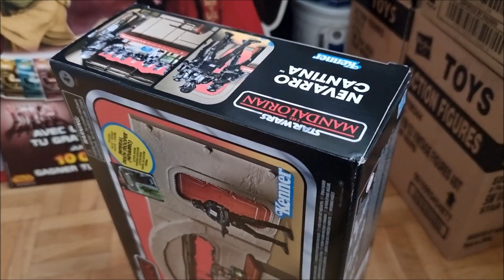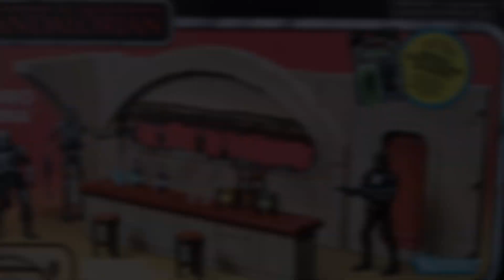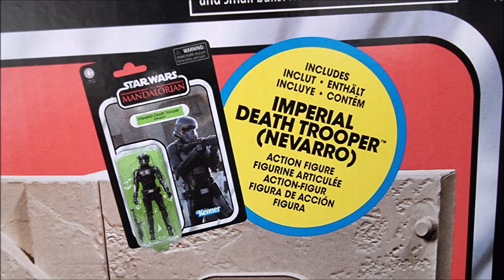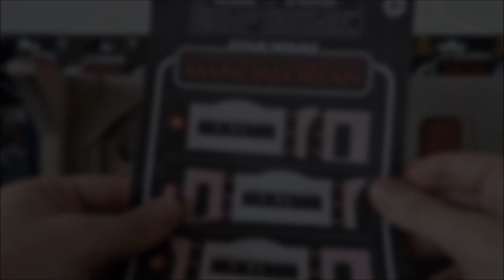Unboxing et review de la Cantina de Nevarro the Vintage collection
Amis collectionneurs, le playset nouveau est sorti et Hasbro dégaine ce coup-ci un lieu emblématique de the Mandalorian. Din Djarin et Grogu vont ainsi pouvoir prendre un verre dans ce haut lieu de Nevarro en compagnie de leurs amis et affronter les death trooper du Moff Gideon. Et comme à chaque fois, avec cette nouvelle review je vais essayer de répondre à la question : alors est-ce que ça vaut le coup ?
Réponse à la fin...

Bon visionnage !